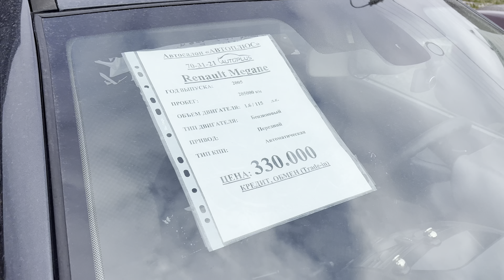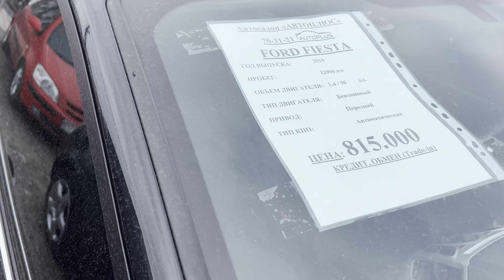Rusya'da Araba Fiyatları (kullanılmış) [4K&HDR] Murmansk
sizlerle bu video ile Murmansk şehrinde bulunan oto galeriye gidiyoruz. Umarım bu video, sizlerin Rusya'daki kullanılmış araba fiyatlarıyla ilgili bilgi sahibi olmanızda faydalı olur, iyi seyirler...